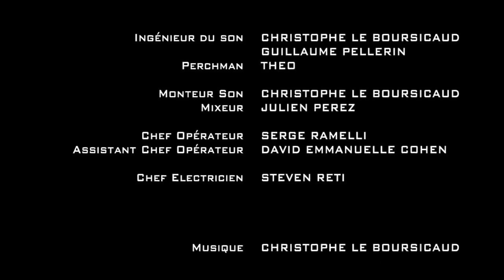Arthur short Action movie Parkour directed by Serge Ramelli